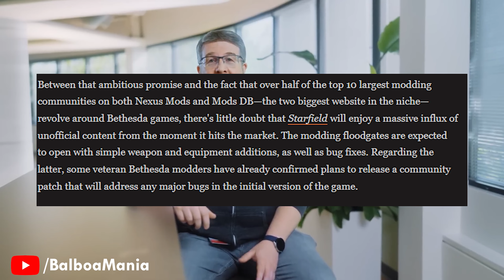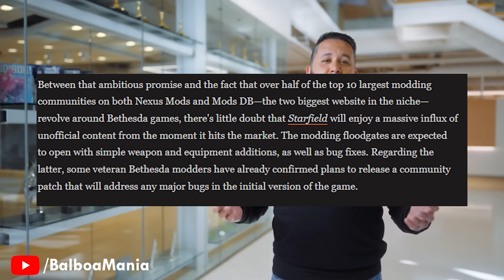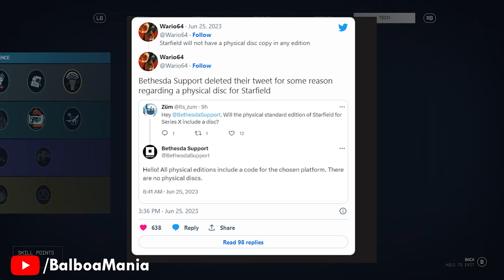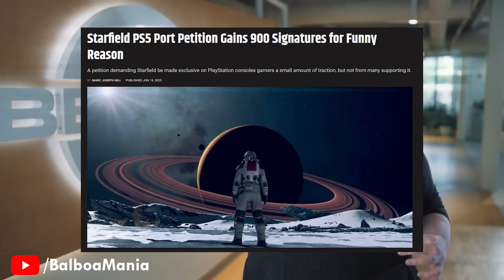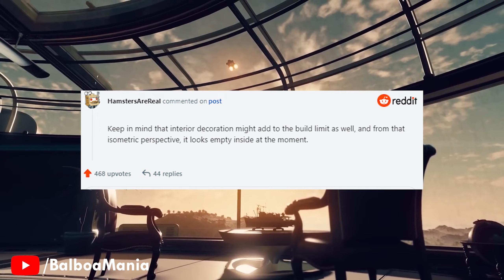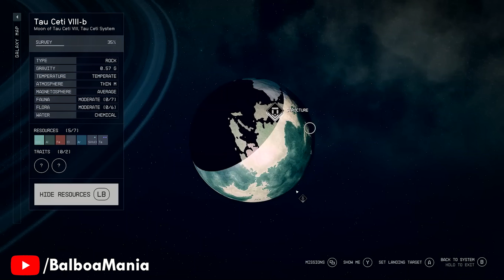Starfield™ Keeps Getting Better | AMD Upscaling Technology, New Mod Support & More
Starfield™ Just Got A Game Changing Update | AMD Upscaling Technology, Official Mod Support & More! We have some Big Starfield Updates with Todd Howard confirming Mod Support and NEW AMD Partnership. BalboaMania

⏰ Timestamps
00:00​ - Starfield AMD Partnership
01:45 - Fallout London Expansion Mod Delay
02:35 - Satrfield Mod Tools & Plans
03:37 - No Physical Discs for Starfield
04:37 - PS5 Exclusive Petition
05:20 - Starfield Outposts Bigger Than We Thought?
06:36 - Starfield Custom Xbox Series X Console

In this video we are discussing Starfield and it's Post Launch Content Plan for Mods, DLC and Story Expansions. Starfield will be a brand new Game franchise for Bethesda Game Studios and Xbox and will be a game played for the next decade or two.